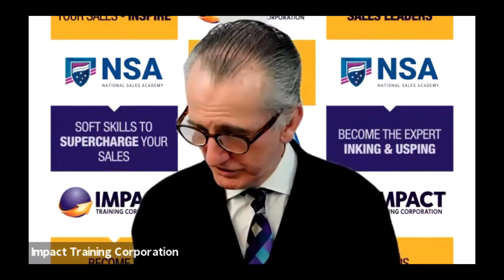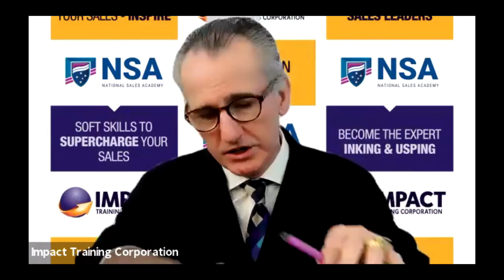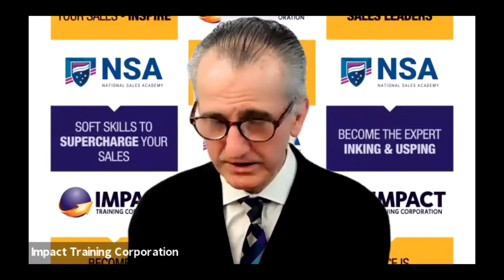Using Technology That Increase Sales & Customer Service With David Hayes & Steve Jensen (Dr J)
Using Technology That Increase Sales & Customer Service
• Significantly ‘Reduce Costs’
• Increase Effectiveness & Create Raving Fans
• Increase Engagement & Enquires
• Open New Markets – Over 100 Languages
• Dramatically Reduce Translation Costs
• And Much More - A Must Listen

Contact David Hayes
Jeeves Plus